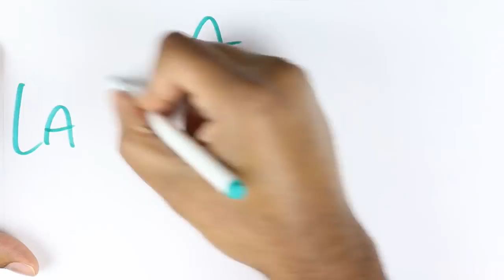06 How To Communicate With Babies and Toddlers